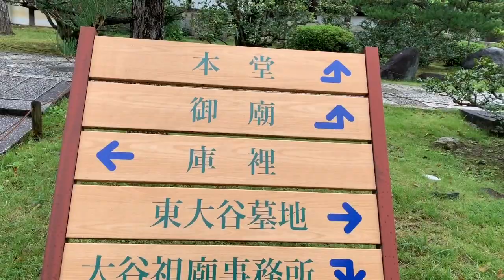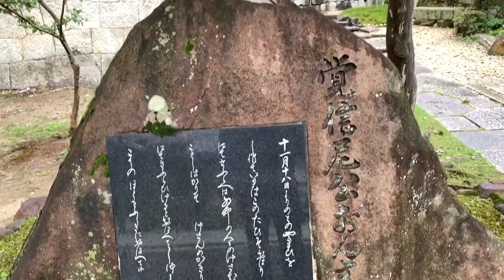CEMENTERIO Y TEMPLO BUDISTA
La cultura Budista es tan fascinante como pocas del mundo, hoy te invito a dar un recorrido por un templo budista y descubrir un cementerio de esta cultura, soy el Filip y gracias por ser parte de este canal
DONATIVOS: